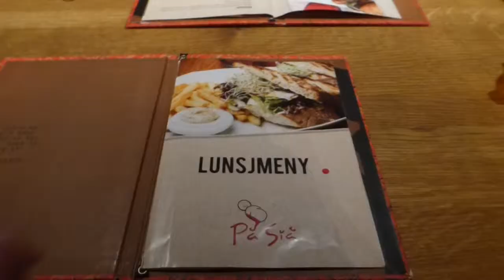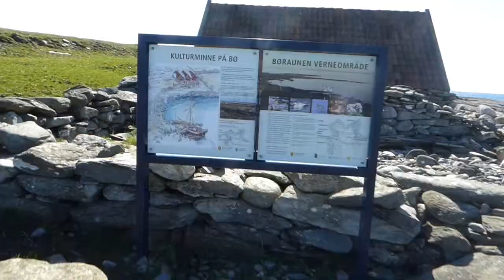April 2017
Følg en måned i mitt liv!